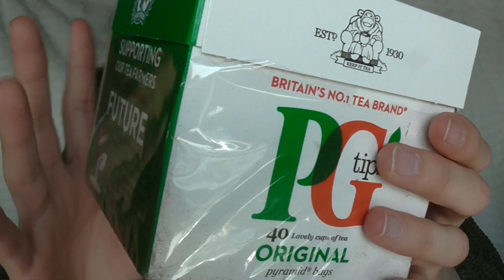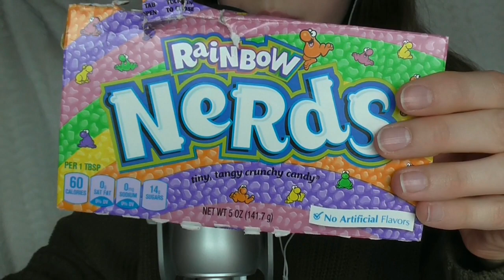|ASMR| Multi-déclencheurs pour dormir 😴☘ (Crinkles,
J'espère que tout va bien chez vous ☀️

Aujourd'hui, je reviens avec une vidéo assez basique, mais toujours efficace (enfin je l'espère 😁) :

Une vidéo "multi-déclencheurs" , où tu entendras/verras toutes sortes d'objets, de nourriture, etc... Qui produiront des frissons, et entraîneront la relaxation😴

⚪DANS CETTE VIDÉO, TU TROUVERAS⚪

◾Une boîte de thé, avec l'emballage (=crinkles) et ses sachets 🍵

◾Une tablette de chocolat 🍫 (=crinkles, la dégustation, ce ne sera pas pour cette fois ^^ )

◾Un "squishie", une licorne que je malaxerai 😓🦄 , (= sticky sounds)

◾Un sachet de maïs soufflé transgénique très coloré, mais qui produit un son pas mal. (=crinkles)

◾J'ai craqué et re-re-re...acheté des "Nerds", et j'en mangerai quelques-uns.

◾ En fin de vidéo, je me brosserai rapidement les cheveux💆‍♀️ et ferai des mouvements de mains🖐, et du face touching 😍

Gros bisous 😘

Étoile 🌠

1209 merci.